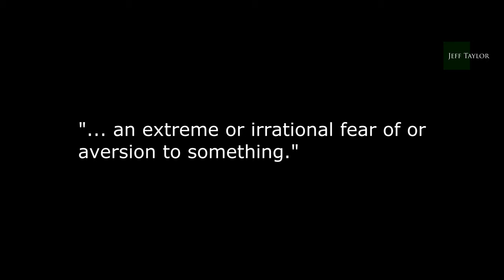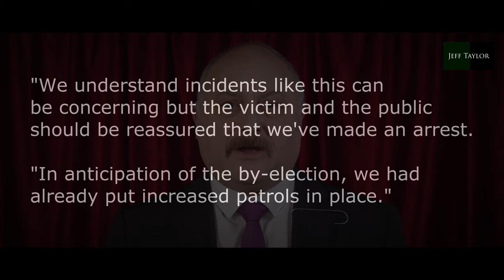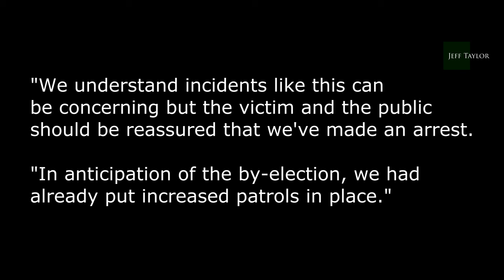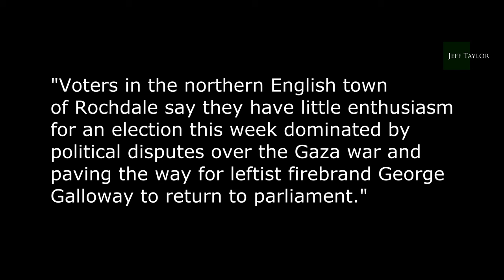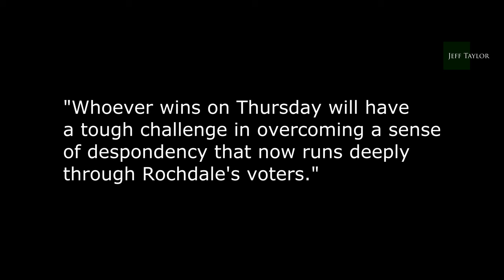Reform UK receives serious death threats!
The Reform UK Rochdale By-election candidate and the party's staff are now getting death threats - this is betting very, very ugly indeed!